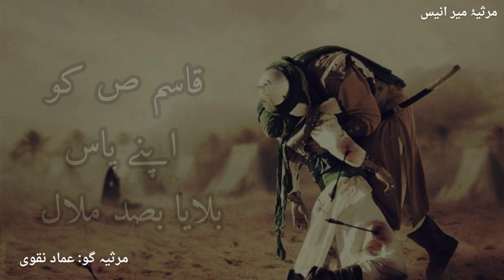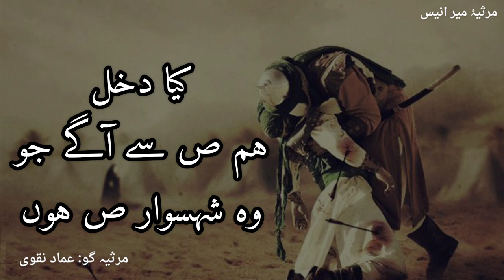Maa'n (S.A) | Part 5/13 | Emad Naqvi | Mir Anees